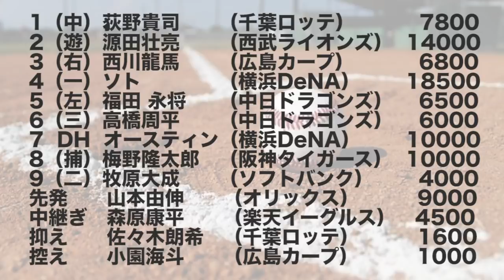【打倒里崎！！】俺の10億チームの方が最強だ！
◯【新企画!!】これが10億円で組む最強チーム里崎だ！！！